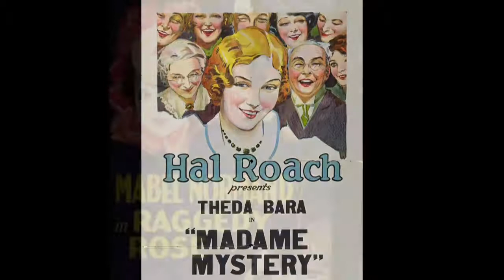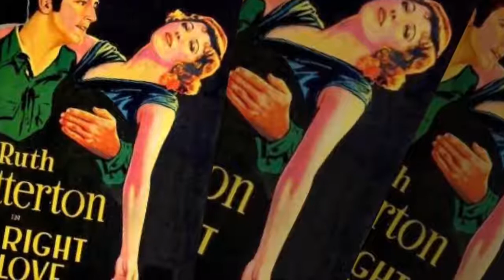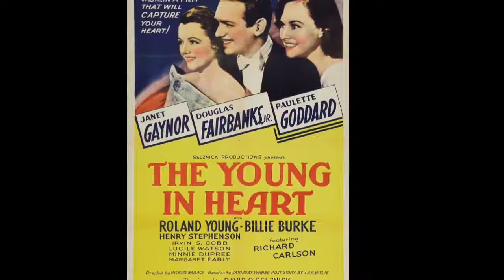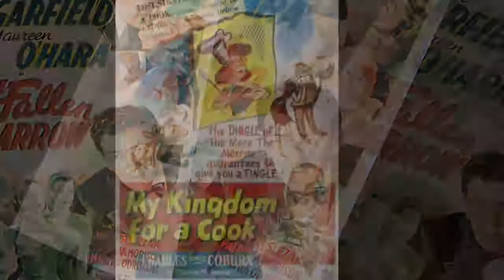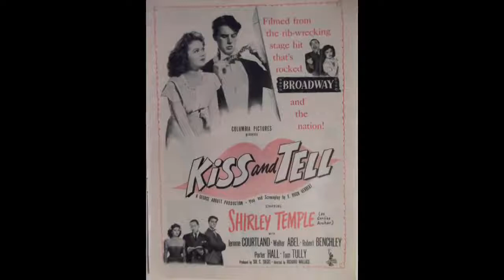RICHARD WALLACE FILMS